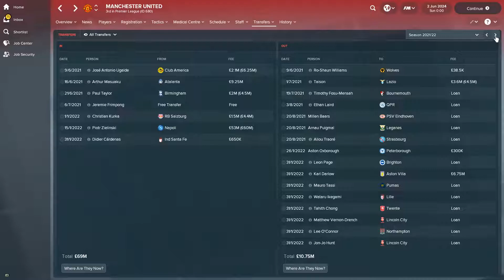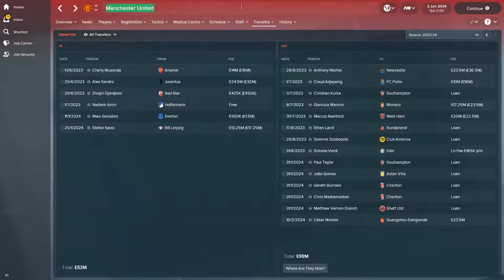What if Manchester United signed Saúl Ñíguez? Part 2 | What If League | FM18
This is Part 2 of the experiment What if Manchester United signed Saúl Ñíguez?